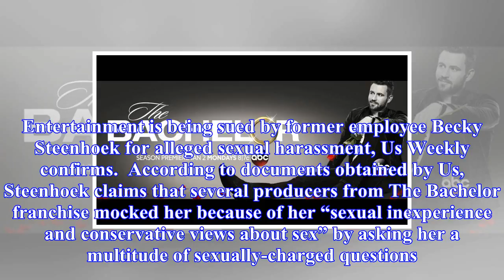‘bachelor’ producers sued by employee for ual harassment-Latest Celeb News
‘bachelor’ producers sued by employee for ual harassment
 Warner Bros. Entertainment is being sued by former employee Becky Steenhoek for alleged sexual haras...